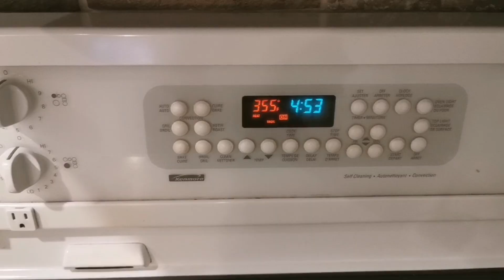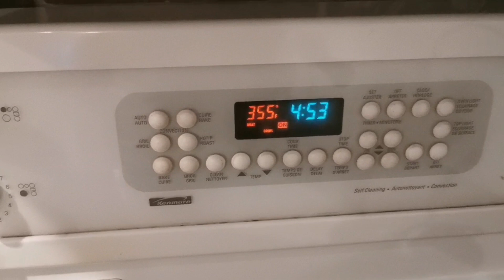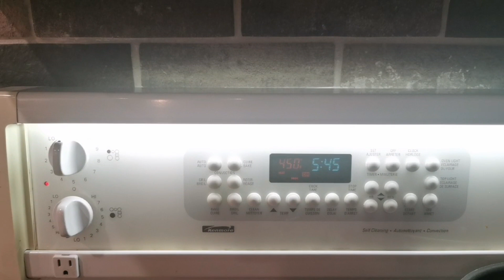may nagyaya lumabas | Edmonton Legislature Park | katakot lumabas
Nilabas ko family ko para lang makita namin ang kaganapan sa labas na lockdown na ang ibang establishments.

music (best for vlog) :
Ayye Jaae
Its Something About Your Look That Got Me Loving You 3

Licensor
MorningLightMusic
Matthew John Torres
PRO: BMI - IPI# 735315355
North Carolina
United States
Licensee
Jomarie Dagpin
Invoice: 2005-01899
Purchase Date: 5/3/20
This document certifies the
purchase of the following
license(s):
Product Price Qty. Line Total
All Access Membership - Monthly
Notes

 Wondershare Filmora9

Tweeter: @jcJomarie

Second Account:
Dagpin Family Canada Life Vlog